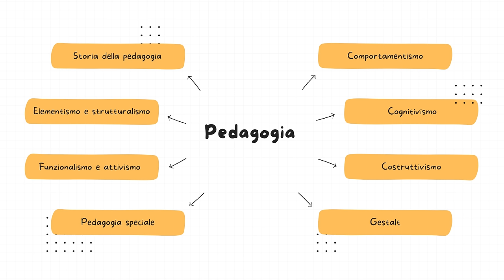TURBORIPASSO CONCORSO: PEDAGOGIA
Pedagogia: storia della pedagogia, funzionalismo e attivismo, pedagogia speciale, elementiamo e strutturalismo, comportamentismo, cognitivismo, costruttivismo, gestalt.